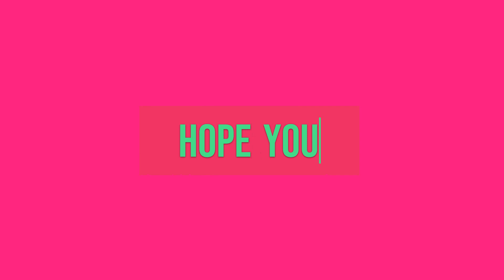7 8 Billion and Counting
The world needs to enjoy life, and as many of the world needs to enjoy this dance!!